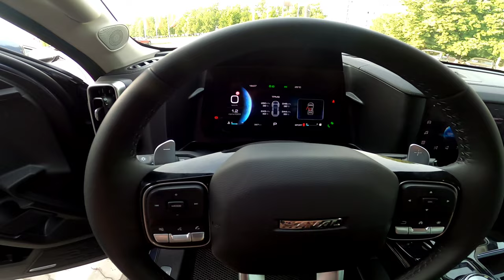HAVAL DARGO, комфортный, надёжный 🤔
Прокатились на новом HAVAL DARGO, какие впечатления после теста? смотрите видео.
Автомобиль был спроектирован дизайнером, который трудиться на компанию LAND ROVER, очень много разных фишек, а руль все равно регулируется механически не электро, отдельный плюс стоит отметить за массаж на водительском сиденье.